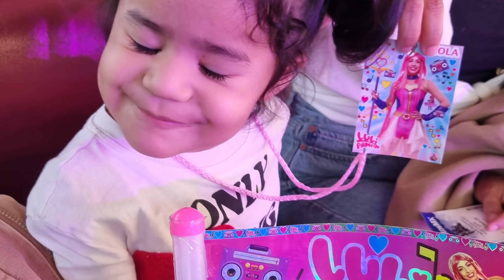Show de Luli Pampin en Cancún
Vino Luli Pampin y su show a Cancún y teníamos que ir. Mi mamá patrocinó 2 boletos y con eso armamos el plan para ir al concierto.

Llegó el 14 de enero 2023 a la ciudad de Cancún, a las 6pm. El show duró una 1 hora y la Plaza de Toros de Cancún estaba llena de pequeños cantando, bailando, saltando, gritando Luli, Luli y al final nadie quería que se fuera y todos coreamos "otra, otra, otra".

 Mi hija estaba en un cuento de hadas. Aunque con tanta gente y niños no aceptó usar el traje de Lulipampinera; únicamente se acopló a una banderita.

Al terminar el show, Luli Pampin sacó la bandera de México y nos compartió la noticia de su embarazo. Sonreía radiante y emocionada.

PD. Olvidé llevar la cámara y solo pude rescatar estos videos de mi teléfono.

Atentamente,
Oscar